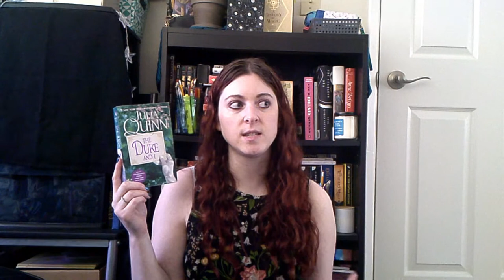feelgoodathon tbr // june tbr // 2020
🏹Who's participating in the feelgoodathon? 🏹

🗡️ After a rough end to April and start to May, I'm really exciting for June and the books on my TBR! And this readathon feels like the perfect way to start the month: fun books and trying to just take care of myself a bit. This quarantine and the stress / worry of the future is starting to wear on me, as like so many people, so this is coming at the perfect time! 🗡️

📚Books Mentioned📚
♦️ The City of Brass by S.A. Chakraborty
♦️  Someone to Trust by Mary Balogh
♦️ The Duke and I by Julia Quinn